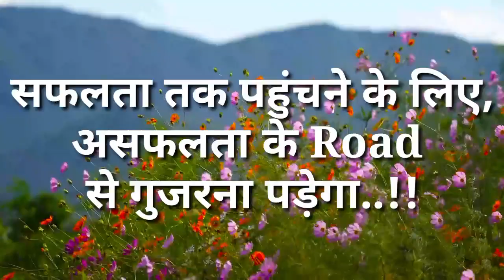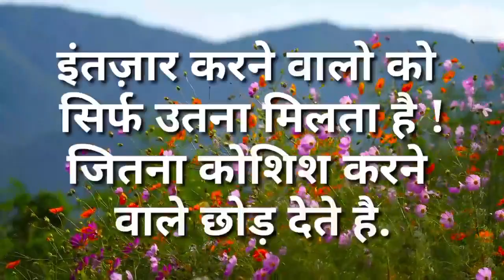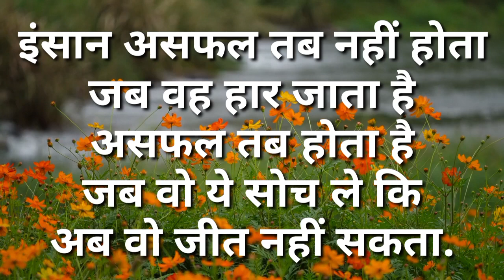ज्यादा सोचो मत आगे बढ़ो |krishna Motivation Speech status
krishna updesh